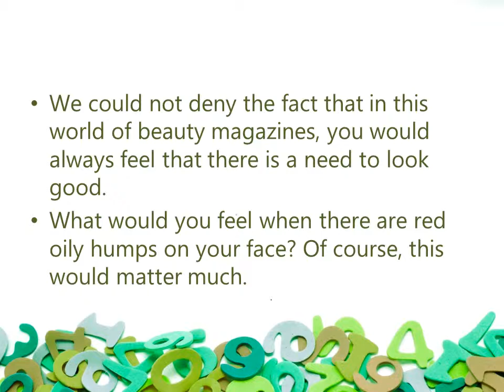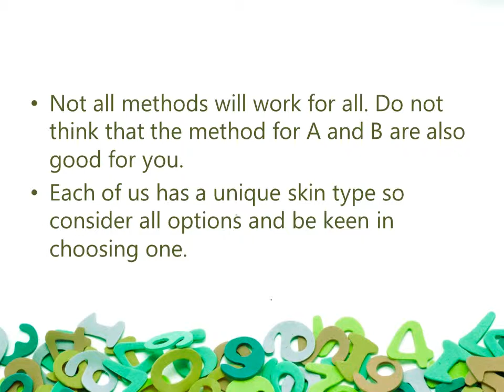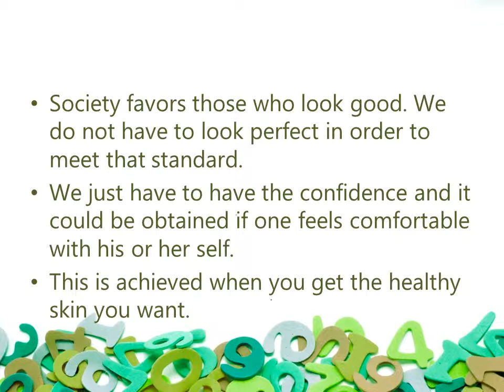Your Acne and the Society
(Social impacts of acne to a person)

"Some people think that the physical things define what's within... So full of the superficial..."

We could not deny the fact that in this world of beauty magazines, you would always feel that there is a need to look good. What would you feel when there are red oily humps on your face? Of course, this would matter much.

When one has ACNE, it would definitely cause an effect that would let the person not only feel a certain "missing ____" inside. Not only that, the following are even worse outcomes brought about by having ACNE in connection with the present society:

* Social withdrawal

* Decreased self-esteem

* Reduced self-confidence

* Poor body image

* Embarrassment

* Feelings of depression

* Anger

* Preoccupation

* Frustration

* Higher rate of unemployment
There are 3 key points to consider in seeking for the best way of solving acne problems:
Solution takes time so never resort to "fast-promise" remedy. Bear in mind that it will not get healed over night; it is a case of patience and dedication. Patience to wait for the right time to heal and dedication to do one's regimen for treatment are all needed.
Not all methods will work for all. Do not think that the method for A and B are also good for you. Each of us has a unique skin type so consider all options and be keen in choosing one.
You may need a dermatologist's advice. Do not experiment this time. Acne is a sensitive skin problem so it needs delicate way of treatment. Seek the expert's help or else you will end up with a worsen condition.
Society favors those who look good. We do not have to look perfect in order to meet that standard. We just have to have the confidence and it could be obtained if one feels comfortable with his or her self. This is achieved when you get the healthy skin you want.